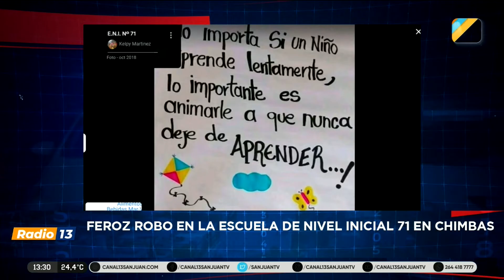Dolor por el robo a la ENI 71 en Chimbas: "Me encontré un panorama devastador"